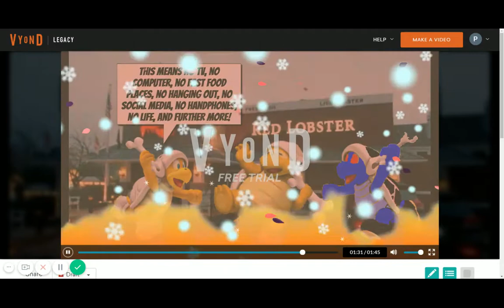Dry Bro and Dark Bone Bro Get Kicked Out Of Red Lobster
Dry Bro, Dark Bone Bro, and Bone Bro are having lobster, fish, and shrimp together at Red Lobster but Dry Bro and Dark Bone Bro refused and wanted Hardee's but Bone Bro refused and told them to eat their dinner but they threw their dinner away, got kicked out by Mario, and got grounded by Bone Bro!